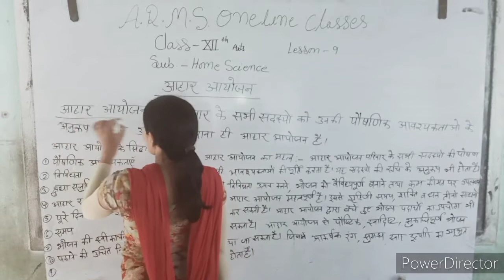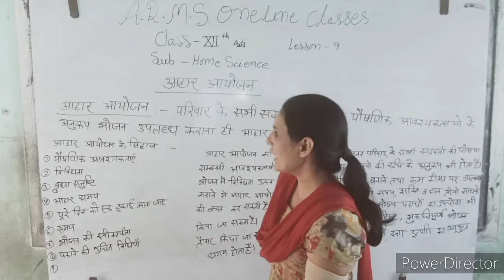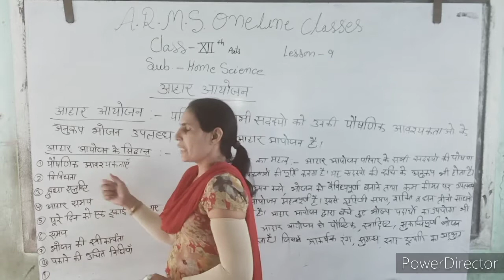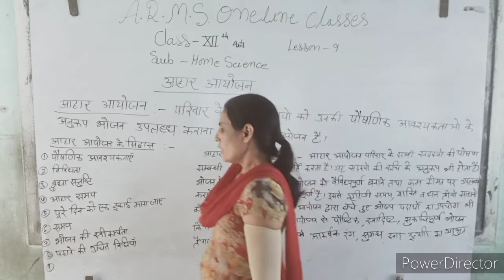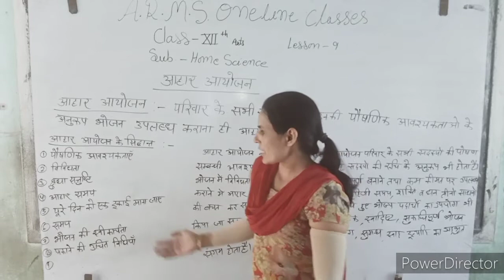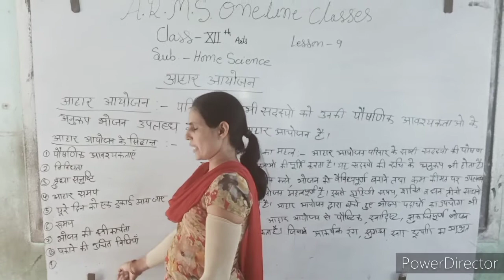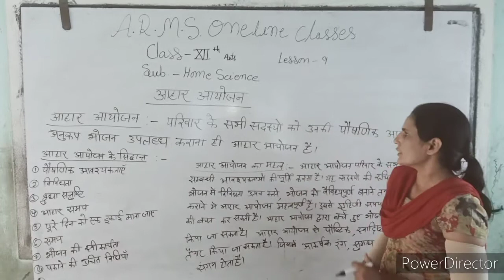12th Arts Home science lesson-9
Anita choudary